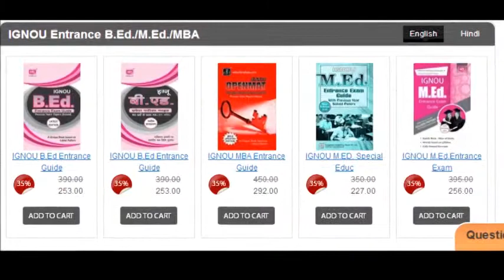Stepping stone towards success with the help of Ignou Assignments Book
In order to achieve success in an exam of ignou one need to follow the Ignou Assignments Book thoroughly. It comes with varied set of questions which help students to achieve success in an exam and it also helps a student to remove their exam tension which they often suffers at the time of exam. These books offer a comprehensive guidelines with the help of which a student can achieve higher success.